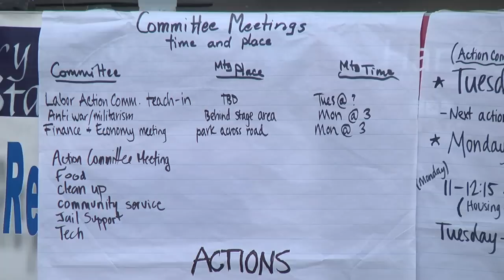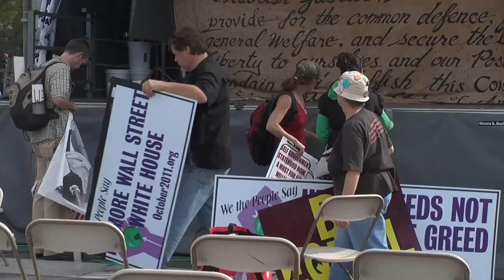OCCUPY DC PKG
The Occupy DC rally was supposed to leave Freedom Plaza Sunday night. But on Monday morning, the protesters showed no signs of budging.

Police had not showed up to kick the activists out of their tent city on the corner of E and 14th Streets. Much of the talk on Monday morning focused on what to do in case the authorities did come to disperse the rally. That conversation would soon become unnecessary. Later that afternoon, DC Park Police told organizers that they could stay in Freedom Plaza for up to four months. The next day, DC City Council members threw their weight behind the protestors, saying they had no problem with the rallies proceeding indefinitely.

The threat of a confrontation did not scare off many participants. By 9 am, the protesters were out making coffee and planning the day's actions. The protestors planned to march to Union Station, where representatives from the Italian and Spanish Embassies were set to participate in a wreath laying ceremony to honor Christopher Columbus. They also intended to rally near the Mt. Vernon Convention Center and volunteer at a local homeless shelter, to honor World Homeless Day.

The Occupy DC protest has taken over two plazas in downtown Washington. The rally began with a dozen people in McPherson Square last week. It spread to Freedom Plaza when a separate, previously planned protest arrived on Thursday. The "Stop the Machine" rally had been in the works since the beginning of the year, and organizers secured a permit to stay in Freedom Plaza starting October 6th.  Over 500 people attended that protest over the weekend, and many refused to leave Sunday night. Meanwhile, Occupy DC swelled to almost 200 people in McPherson Square, and the two protests quickly agreed to support each other.

People traveled from across the country to attend this rally, many of them leaving family and work behind. One protestor flew in from Dallas, where his stepdaughter has recently given birth to her first child. He says he is protesting on behalf of his granddaughter, so that she could grow up with a chance to succeed and lead a comfortable life. He bought a one-way ticket to Washington, and does not know when he will return to Texas.

The protest was inspired by the movement that started in New York last month. That rally was aimed specifically at eliminating the corporate greed that, in the protesters' view, is the root cause of the national depression. Most of the DC activists shared those same views, but also rallied against the war in Iraq and environmental destruction.